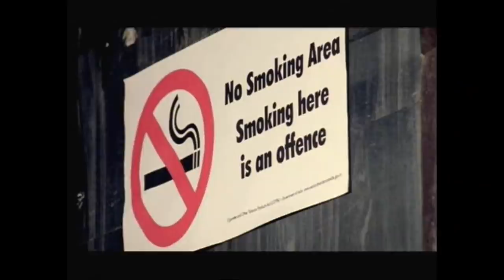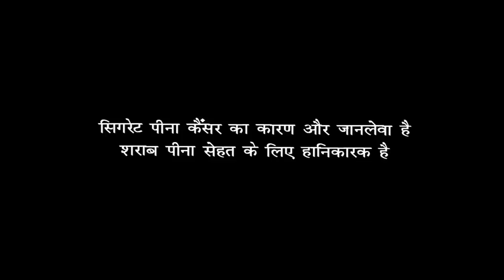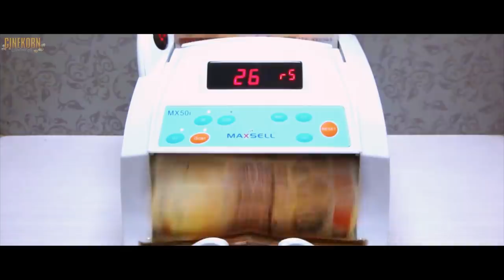Dictator Ka Yudh Latest Hindi Dubbed New Action South Full Movie | Tollywood Super Action Movie 2018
Dictator Ka Yudh is a Telugu Action Full Movie.

Chandu (Nandamuri Balakrishna) works at Dharma Mart as a special in charge. He is living with his wife Katyayani’s (Anjali) family in Hyderabad and everyone thinks that Katyayani is working in Delhi. Aspiring actress Indu (Sonal Chauhan) befriends Chandu. She is in trouble because Hyderabad Don (Vikramjeet Virk) is hunting for her brother (Rajiv Kanakala). When she is kidnapped, Chandu locks horns with the Don (Vikramjeet Virk) and this gets him in direct enmity with Minister Goverdhan Rao (Madhu) and corrupt Police officer Prabhakar (Ajay). Meanwhile, one of the colleague of Chandu, Babji (Kasi Viswanath) steals some money from supermarket’s account for his daughter’s marriage but Chandu takes the blame on him. He is arrested and gets the attention of company Chairman Rajashekar Dharma (Suman), then his uncle Lakshmi Narayana (Nassar) and his family demands for the truth. Things change as Rajashekar reveals the true identity of Chandu as Chandrashekar Dharma The Dictator, Chairman of Dharma group of companies.

Chandrasekhar Dharma is one of the big shots in India, who fights against the mafia, eliminates all the gangsters and protects all businessmen in Delhi as a Dictator. Once he meets Katyayani, one of the employees in his companies. Both of them fall in love since Katyayani’s father Lakshmi Narayana doesn’t like rich people she introduces him as her co-employee Chandu and they get married. After sometime Chandrasekhar Dharma locks horns with a powerful lady Mahima Roy (Rati Agnihotri) who is responsible for killing the Hari Prasad (Kulbhushan Kharbanda) father figure of Chandrasekhar, by her son-in-law Viswambhar (Nawab Shah). Mahima Roy kidnaps the family members of Chandrasekhar and forces Chandrasekhar to arrive at her house. Mahima at first asks Chandrasekhar to fall at her feet. Mahima then receives calls from her relatives all over the world, Chandrasekhar later revealing that he has kidnapped all of his relatives across the world, proving his network. Chandrasekhar decides to kill Viswambhar and orders his men to kill him. Mahima Roy makes an attack on Chandrasekhar and in the fight his wife Katyayani gets stabbed by Mahima's men. On his wife's request Chandrasekhar leaves Delhi and changes his identity to live as a common man.

It is then revealed by Rajasekhar that Viswambhar is still alive, two of Chandrasekhar's men having betrayed him. One of Chandrasekhar's family members (Sayaji Shinde), his uncle, who had turned against him in the past, goes to Viswambhar and informs him that Chandrasekhar is going to conduct necessary rites for the dead Hariprasad and it would be a good opportunity to kill him. When Viswambhar arrives at the spot along with his men to kill Chandrasekhar. it is revealed that Sivaram (Sayaji Shinde) had sided with Chandrasekhar to bring Viswambhar out of his hiding. Chandrasekhar then kills Viswambhar and his gang and then forces Mahima Roy to leave the country, warning her for the last time that if she comes back to India, she will suffer the same fate as her son-in-law. Chandrasekhar then returns as Chandrasekhar Dharma, the Dictator, chairman of the industrialist's association of Delhi.

Nandamuri Balakrishna as Chandrashekhar Dharma
Anjali as Kathyayani
Sonal Chauhan as Indu
Vikramjeet Virk as Vicky Bhai
Kulbhushan Kharbanda as Hari Prasad
Rati Agnihotri as Mahima Rai
Aksha Pardasany as Shruti
Nassar as Lakshmi Narayana
Suman as Raja Shekar Dharma
Nawab Shah as Viswambhar
Kabir Duhan Singh as Pandu Bhai
Sayaji Shinde as Bokha Sivaram